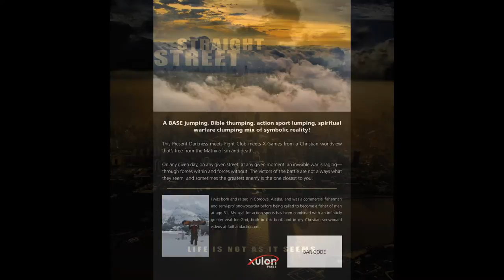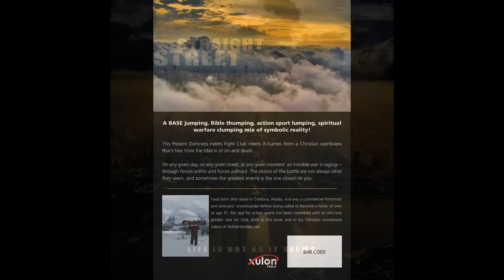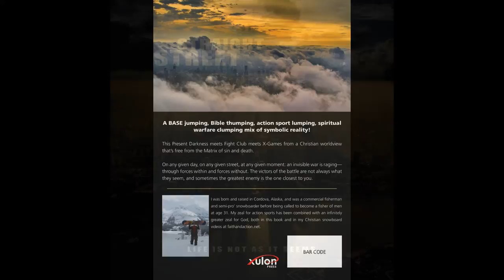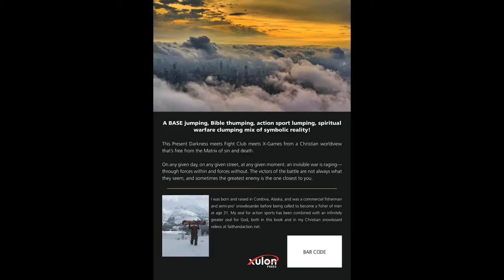Straight Street Audiobook Pt. 3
Chapters 11-15.
What the audiobook does not show is the 327 Biblical footnotes in the paperback & e-book.